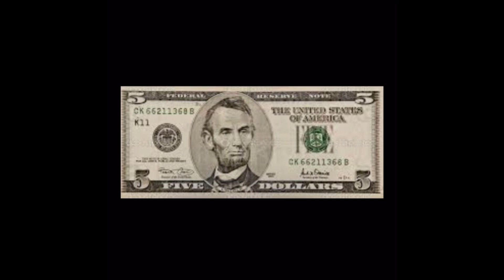How Much Did I Miss? + NEW MAP